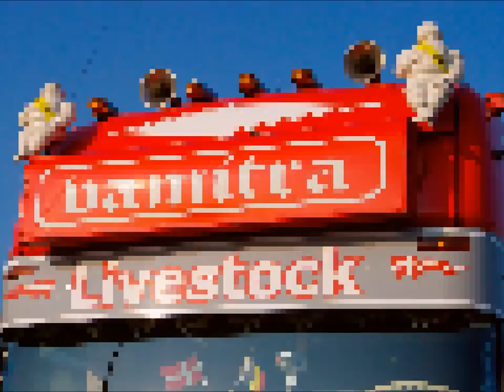Scania Vamitra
Scania Vamitra @ Truckshow Ciney 2012